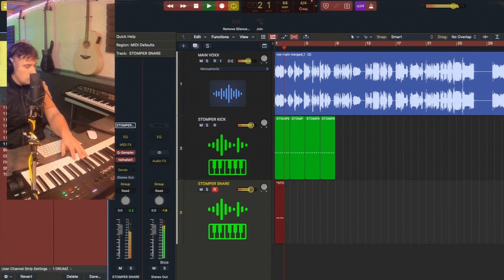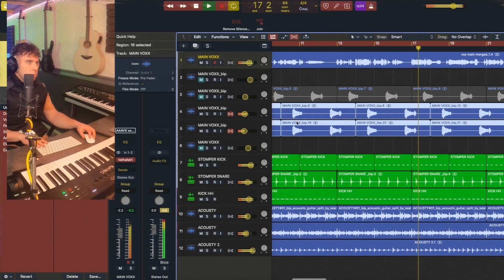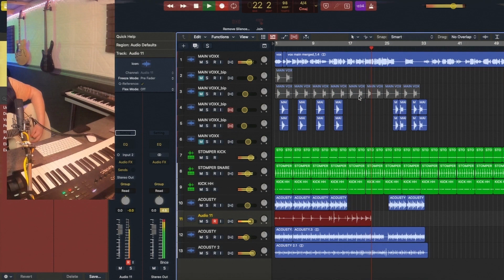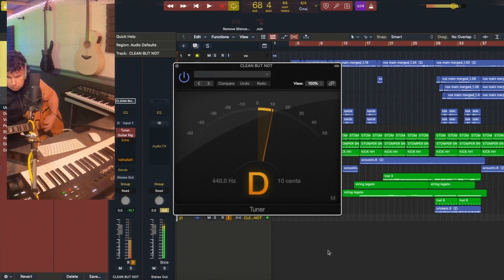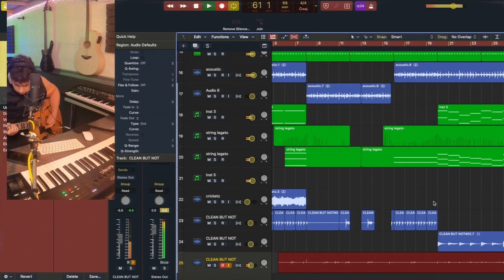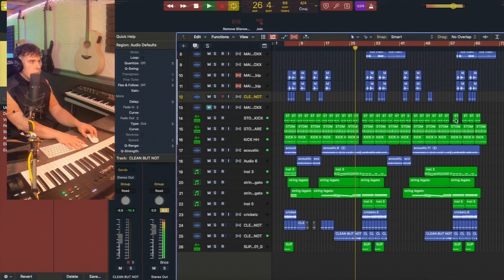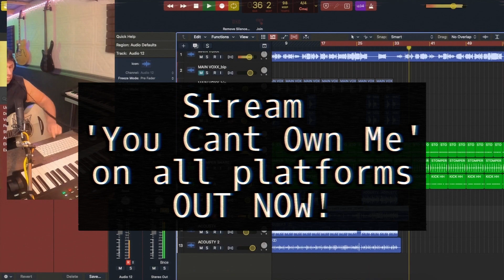The Making of 'You Cant Own Me'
The Making of 'You Cant Own Me' by Cindy Louise